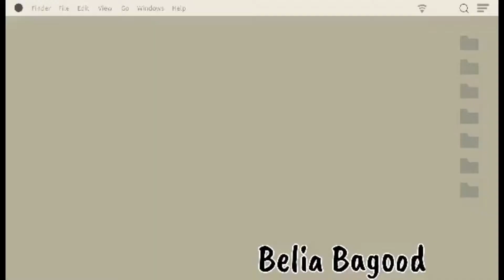Lunch With Friends Susi and Rammin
Salamat Sa Magagandang Friends ko sa bonding natin at sa Lunch